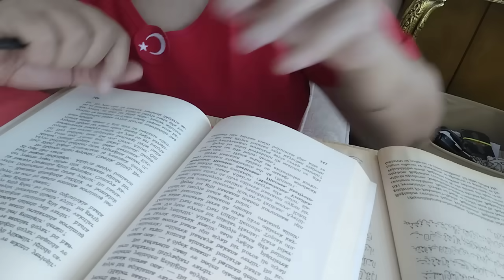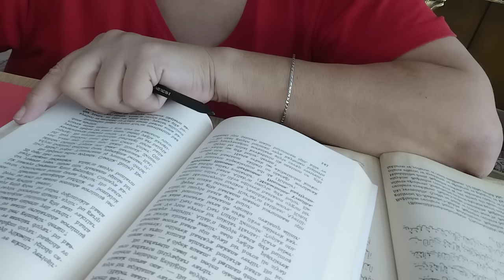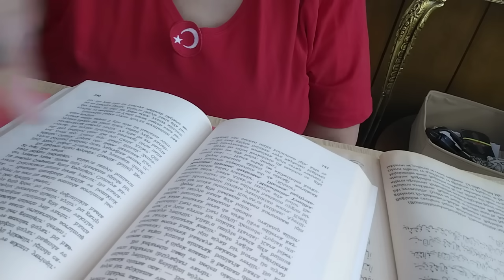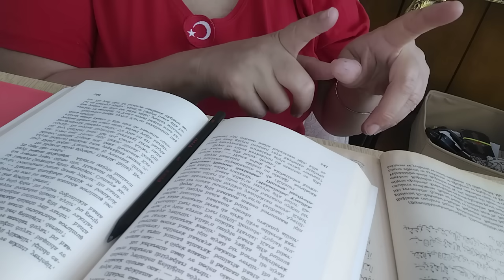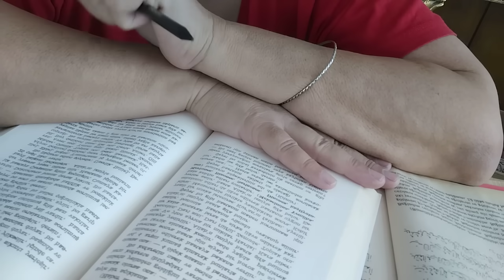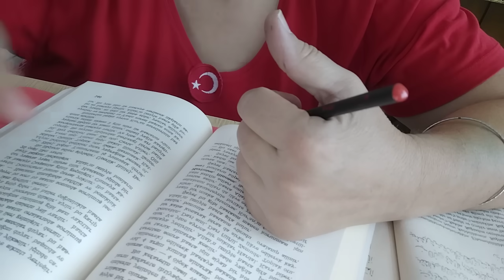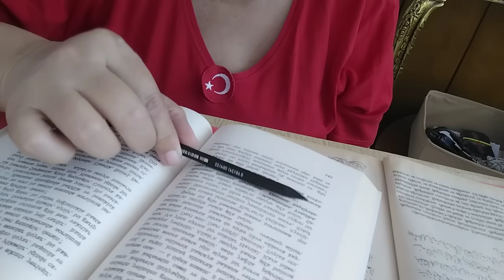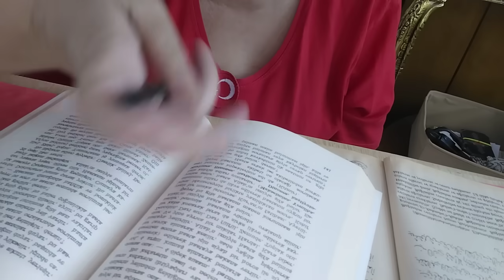Oğlak Burcu yorumu ✡️ (7/14 Eylül ) Cumartesi Zühal günü yıldızname tarot keşfet #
Zikir : ya Semiu (180)